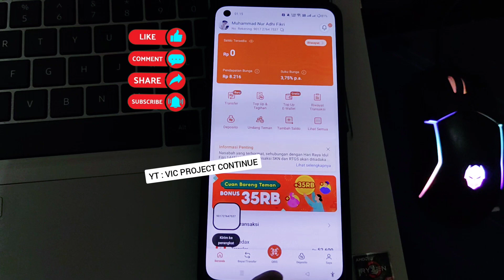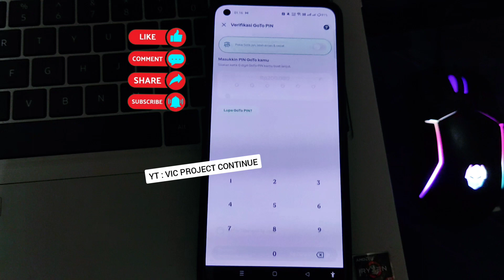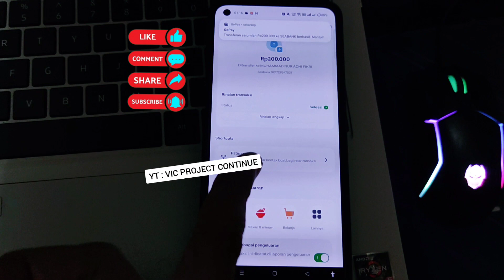Cara Top Up Seabank Lewat Gopay Terbaru 2024 ~ Isi Saldo Seabank Dari Gopay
Cara mudah isi saldo seabank lewat gopay terbaru, metode pengisian saldo sebank selain menggunakan rekening bank yaitu dengan gopay, tanpa biaya dan pengiriman langsung masuk ke akun seabanknya.

Cara mengisi saldo Seabank lewat Gopay :

1. Masuk ke Gopay pilih "transfer"
2. Pilih rekening tujuan Sebank lalu Isi nominal Pembayarannya
3. Konfirmasi Pembayaran
4. Input PIN Gopay
5. Saldo telah masuk ke akun Seabank
6. Selesai